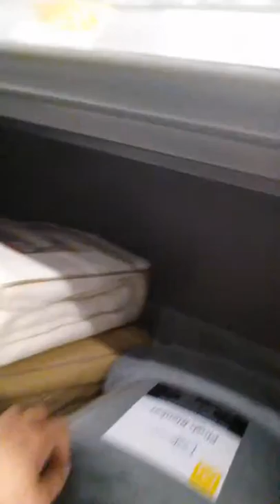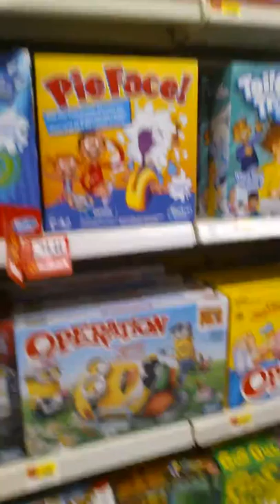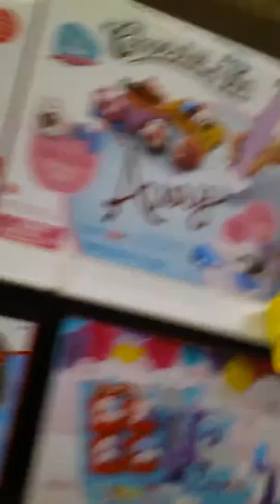First video ever, my birthday trip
My birthday shopping at Walmart